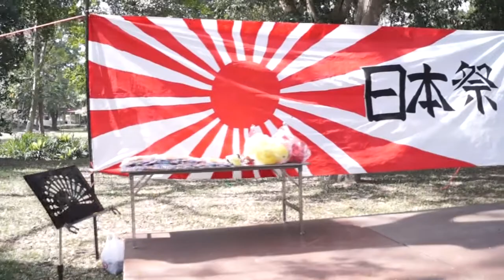Cosplay In Payap University ( BrunuhVille-hymn to eternity -song )